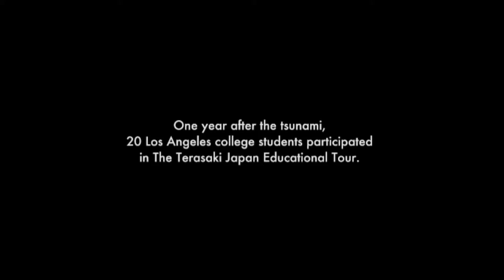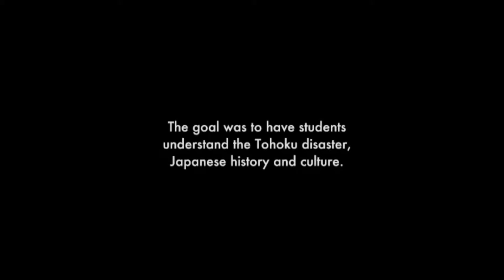Paul Terasaki Accepts Lifetime Achievement Award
Dr. Paul Terasaki is presented with the Lifetime Achievement Award in Advancing U.S.-Japan Relations. Recorded at the 2014 U.S.-Japan Council Annual Conference in Honolulu, Hawaii.